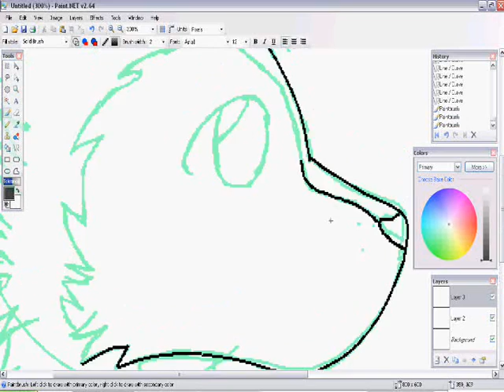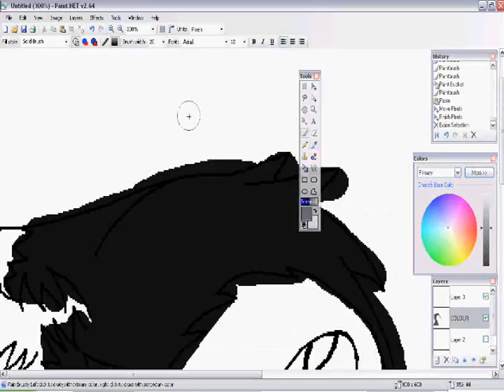Fanart for Guiga380 [SpeedPaint]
Lol. Probably only did this cuz I was bored =="
A speedpaint for Guiga. I LIKE YOUR VIDS :D

Won't be uploading for 2 weeks cuz i'm going to Canberra!! :DD

Programs Used:
CamStudio
Paint.NET

Song: River Flows in You Remix - Danny C